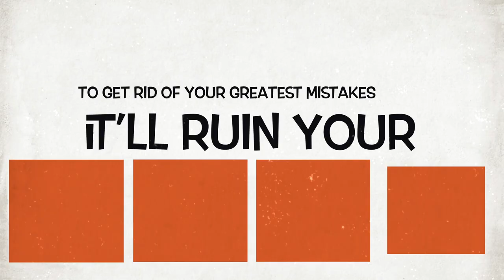The Time Travelling Onion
The UnOfficial UpComing Movie About The Time Travelling Onion And His Sidekick, Prune McProngolion. The Time Travelling Onion Tavels Not just Through Time, But Through Timelines As Well! Enjoy This Random Movie Trailer And Remember,

This Is Not Official, I Wish It Was!